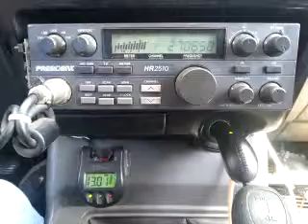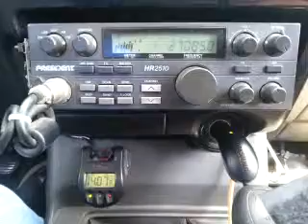04-01-2015 ModSqd BoHogNC 330 253CA PoorBoyAL TroubleManMS